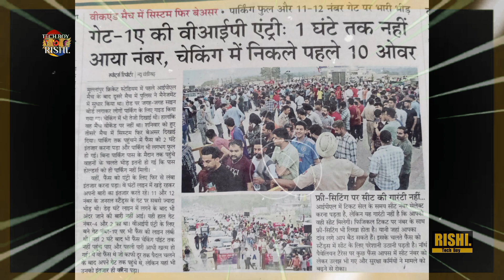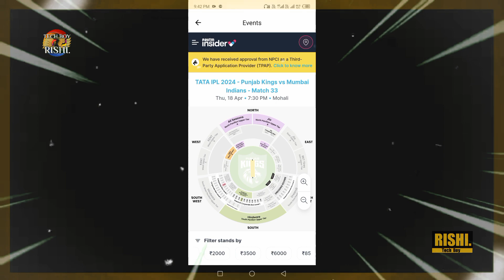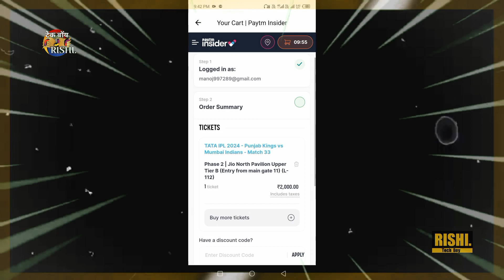How to book MI vs PBKS tickets | Ipl 2024 ticket booking | Punjab vs Mumbai 18/04/2024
Your Queries -
ipl ticket booking
ipl ticket booking online kaise kare
ipl 2024 tickets booking
tata ipl 2024 tickets booking
ipl 2024 ticket booking
ipl ticket booking 2024
ipl tickets booking 2024
ipl 2023 tickets booking date
ipl ticket booking start
cricket ticket booking
how to booking tickets on ipl 2024
ipl ticket booking start date 2024
ipl ticket booking start date
ipl ticket booking date
ipl 2024 ticket booking kaise kare
tech boy rishi